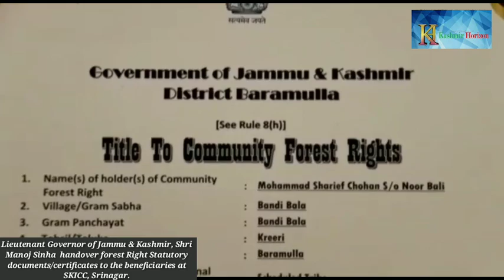LG,Shri Manoj Sinha handover forest Right Statutory documents/certificates to the beneficiaries at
Lieutenant Governor of Jammu & Kashmir, Shri Manoj Sinha  handover forest Right Statutory documents/certificates to the beneficiaries at SKICC, Srinagar.